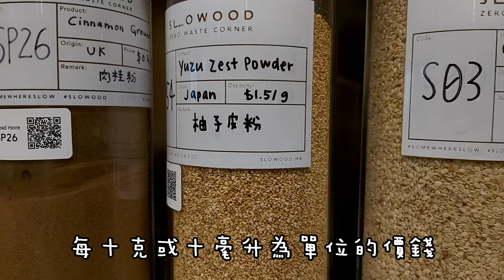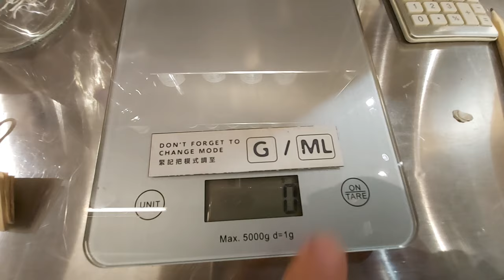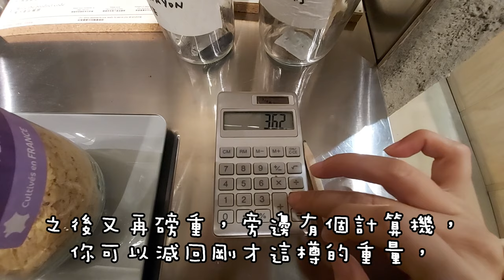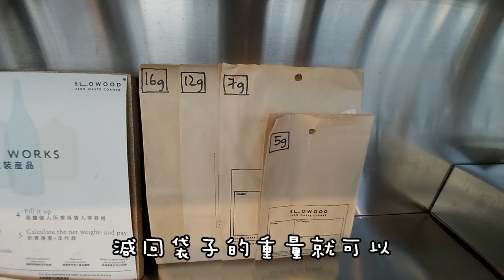綠色生活｜不可不知的香港環保裸賣店｜進去後超興奮｜每個人都要試試 ｜Slowood ｜Naked shopping in Hong Kong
這家鮮為人知的百貨店Slowood，沒有華麗裝修和包裝，但每件東西都充滿著故事。環保不是一句口號，而是生活態度和習慣，需要在生活上的每一個細節而作改變。我深信環保就是由每個人入手，每個人重新審視生活的需要！